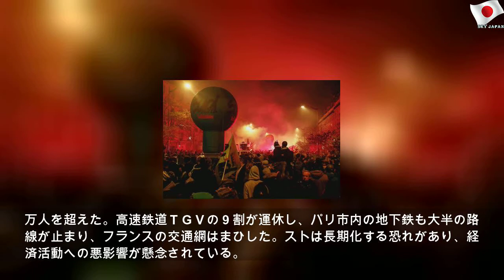機能停止寸前、仏全土で80万人デモ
2019年12月6日金曜日
機能停止寸前、仏全土で80万人デモ | Beautiful Money